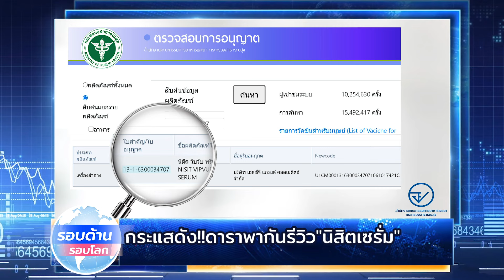ข่าวรอบด้าน รอบโลก : กระแส!!ดาราพากันรีวิวเซรั่มแก้ปัญหาผิว "นิสิตเซรั่ม"